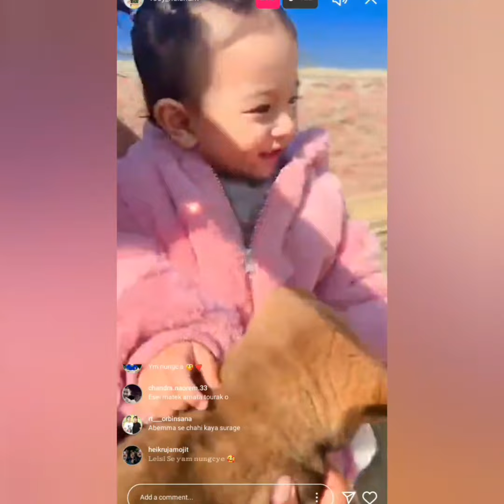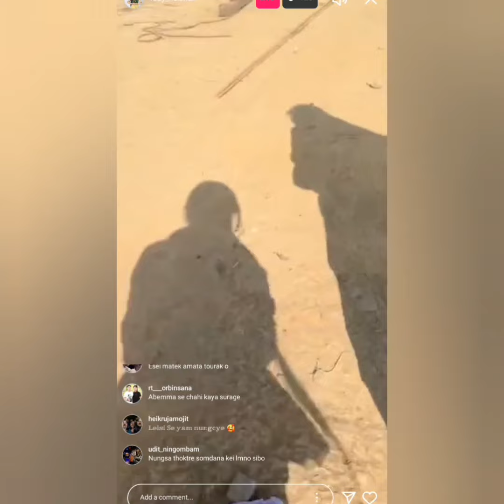Rosy heisnam gi macha nupise choure nungshibana loire Angangse ❤️😊 || Instagram live video 🔥🔥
Rosy heisnam gi macha nupise choure ❤️😊

mayam na nungsibiduna channel asibu support toubiyo 😊

Rosy heisnam Instagram live video